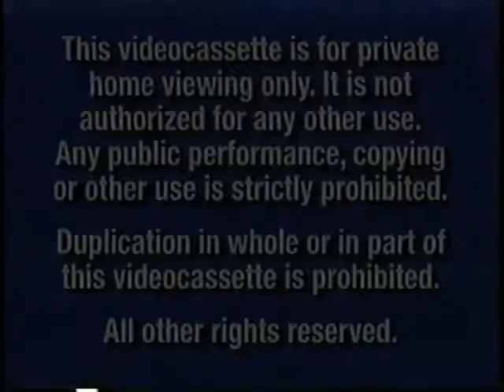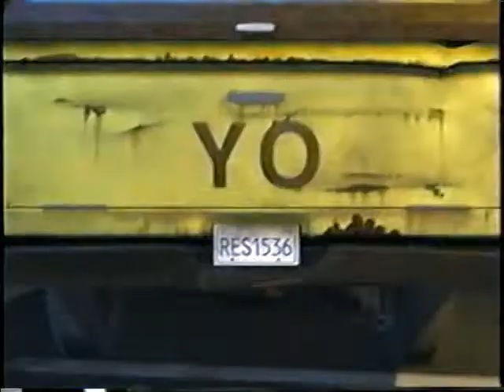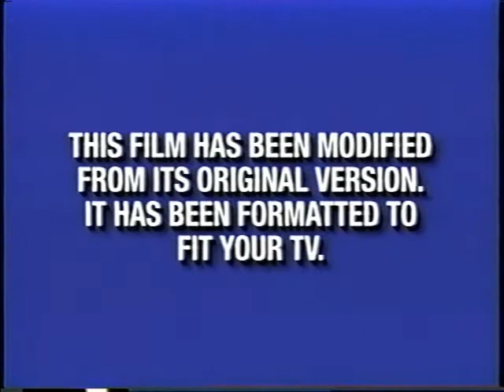Opening to "Fantasia 2000" 2000 VHS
Here is the opening:
1. Navy Blue FBI Warning Screens
2. Gold Walt Disney Home Video Logo
3. Roy Disney Introduction
4. Feature Presentation Bumper
5. Blue Format Screen
6. Walt Disney Pictures Logo
That's all.